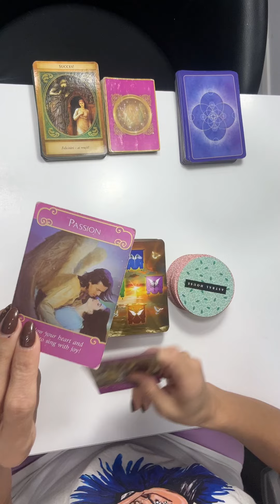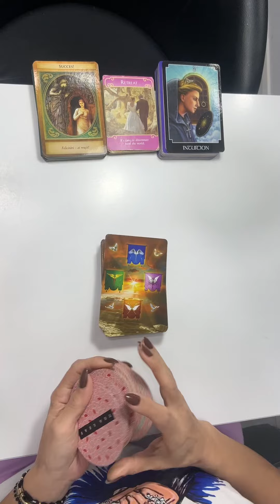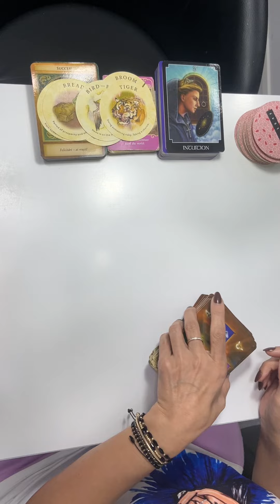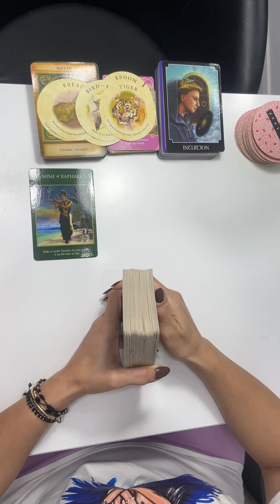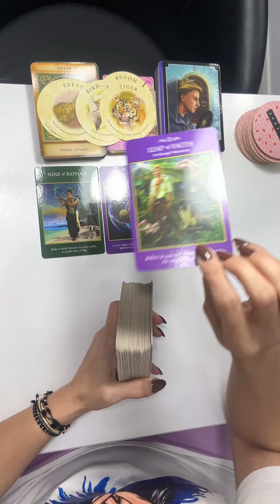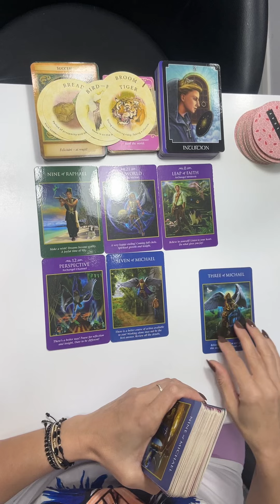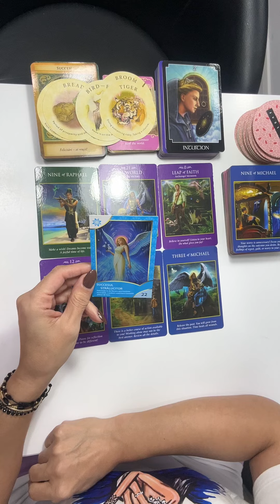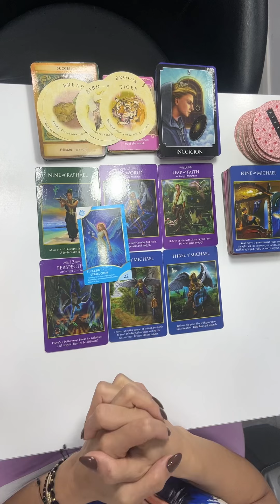Fecioară ♍️ 🙏 citire săptămâna 9-15 decembrie!!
Alătură-te canalului ( Membru )

Buna dragilor !🤗 Bine ați venit pe canalul meu,va mulțumesc ca ma urmăriți.
Aceste etalări sunt generale,nu se pot potrivi tuturor,luați doar ce vi se potrivește,ce nu lăsați deoparte.

  Dacă nu rezonați ,recomand sa vizualizați și citirile de la ascendentul zodiei in care v ați născut,de asemenea sa lăsați sa treacă o perioada după care sa reveniti asupra etalării .
Tarotul nu prezice viitorul,va poate arata ce energii sunt in momentul etalarii in viața Dvs și ce se poate manifesta dacă alegeți sa ramaneti in acea energie dar avem liber arbitru și putem merge pe calea dorita de fiecare in funcție de situațiile cu care ne întâlnim .
  Aceste citiri nu țin locul sfatului unui specialist ,sunt in scop de divertisment.Fiecare e liber sa ia ca informație utila ce crede ca i se potrivește

Pe facebook  VIO TAROT , răspund tuturor in cel mai scurt timp posibil.

🤗MULȚUMESC ABONAȚILOR !!!❤️